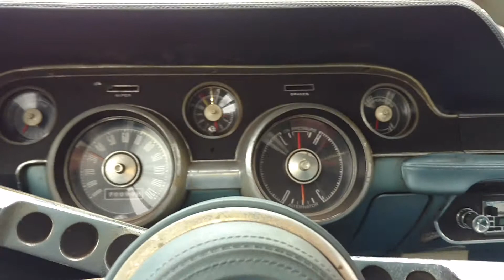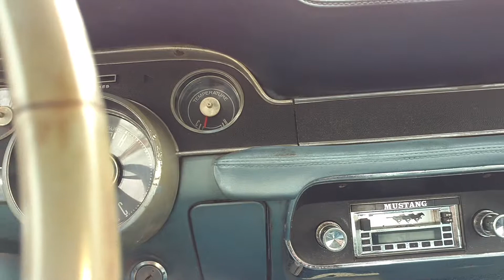67 mustang video 085